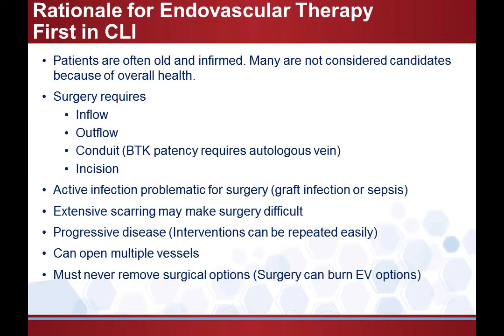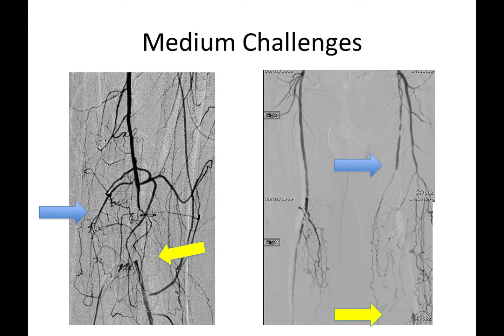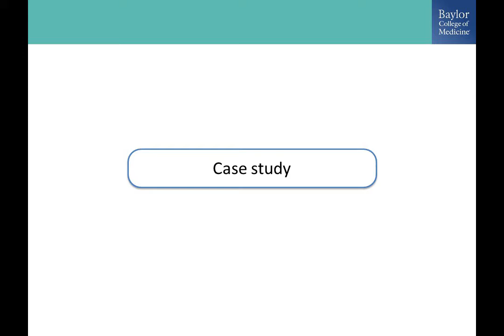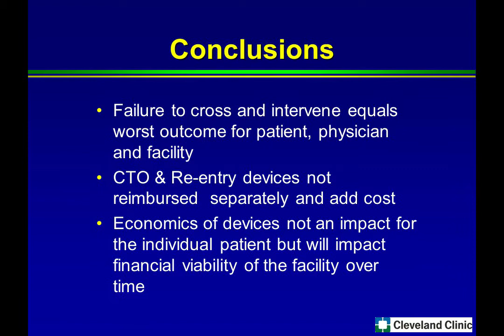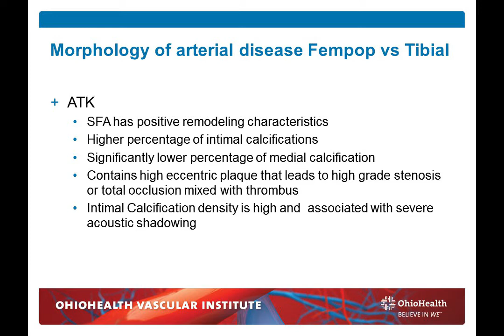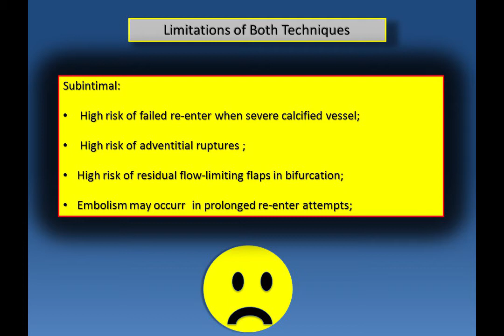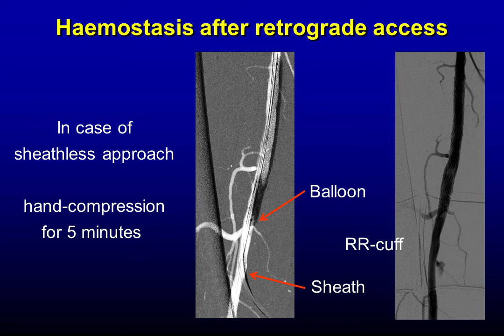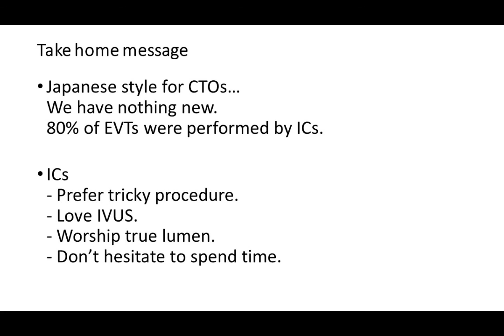Crossing CTOs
This webcast will review various approaches to crossing superficial femoral artery (SFA) occlusions, chronic total occlusions (CTOs) and re-entry in the SFA, as well as economics of CTO devices and below the knee CTO devices and wire selection. This webcast will also compare the Italian, German and Japanese approach to crossing CTOs, as well as an endovascular approach for almost all CLI cases. to claim CME credit or learn more about the Masters' Approach to Critical Limb Ischemia series.

The video was produced by the Cleveland Clinic Foundation Center for Continuing Education and Heart and Vascular Institute.